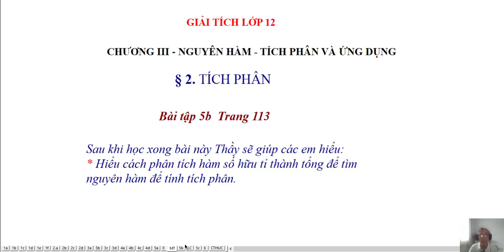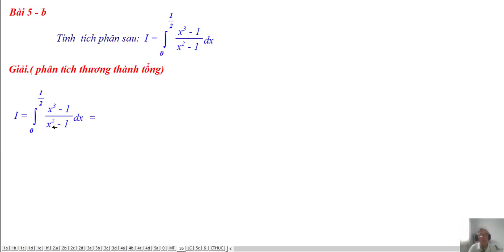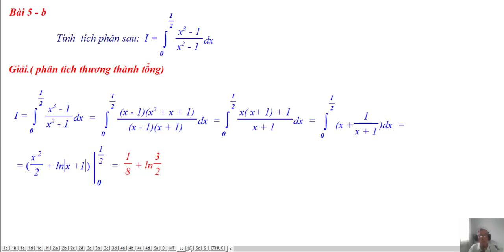TOÁN HỌC LỚP 12- BÀI 2- TÍCH PHÂN - BÀI TÂP 5 - b TRANG 113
Video : Giải Tích Lớp 12
Chương III. Nguyên Hàm, Tích Phân Và Ứng Dụng
 Bài 2. Tích Phân
Sữa Bài Tập Tính Tích Phân
Bài 5 b Trang 113. Luyện Tập Phương Pháp Phân Tích Thương Thành Tổng
❖▬▬▬▬▬▬▬▬▬▬ஜ۩۞۩ஜ▬▬▬▬▬▬▬▬▬▬❖
Thông tinh kênh Lê Minh Đức GSP
4. Địa chỉ giảng dạy: 183/38 đường 28, P.06, Q.Gò Vấp, TP.HCM
❖▬▬▬▬▬▬▬▬▬▬ஜ۩۞۩ஜ▬▬▬▬▬▬▬▬▬▬❖